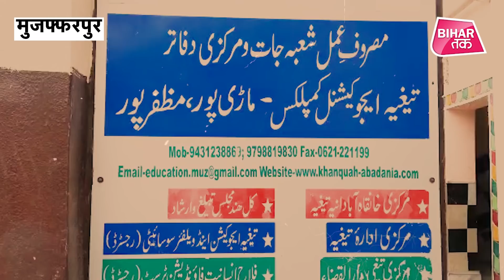देखिए Madarsa के अंदर क्या- क्या होता है | Ground Report| Bihar Tak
बांका ब्लास्ट के बाद मदरसा को लेकर बिहार में सवाल उठने लगे थे .. जिसके बाद बिहार तक ने मुजफ्फरपुर के मदरसा के अंदर का हाल जानना चाहा कि एक मदरसे में क्या होता है...